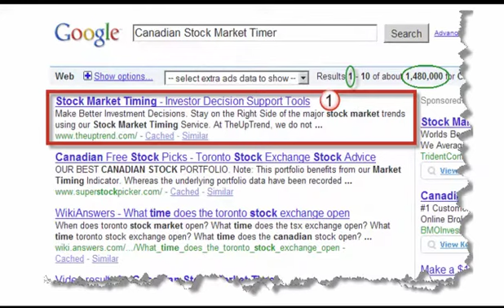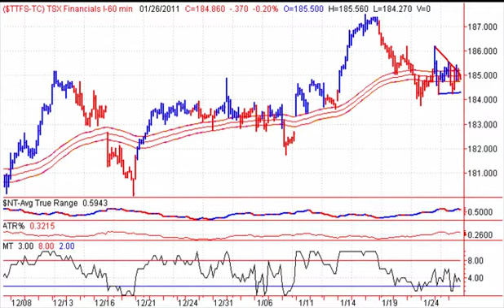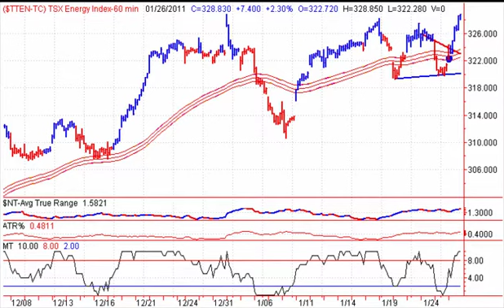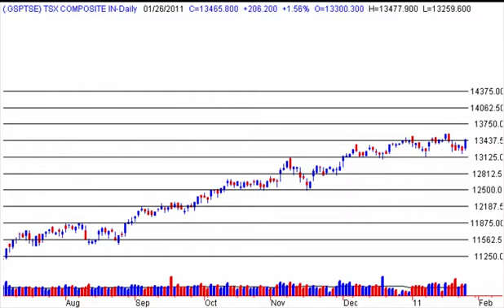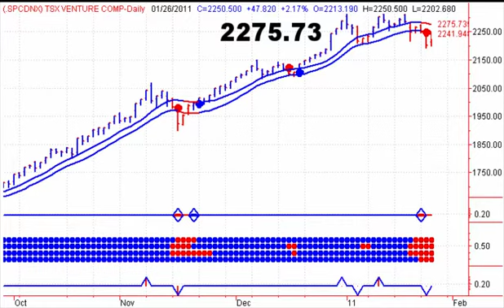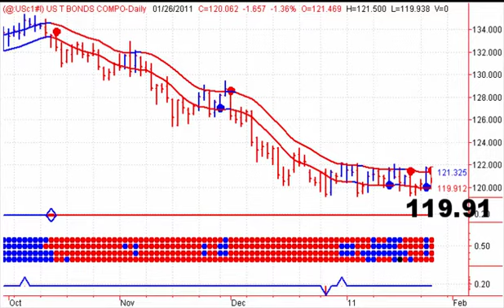Canadian Stock Trends - 20110127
Canadian Stock Trends - Start your trading day off on the right foot with Stephen Whiteside's Good Morning Bay Street. This free daily video newsletter focuses on the major Canadian TSX Indexes and ETF's, as well as the Canadian Dollar, Crude Oil, Natural Gas and Precious Metals including Gold and Silver.